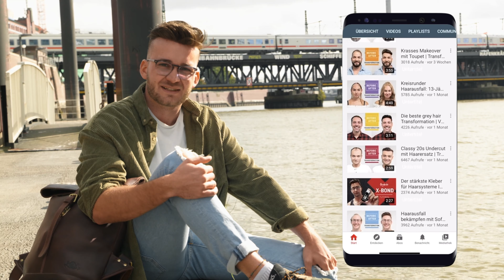Why my hair system was my best decision ever | Hairsystems Heydecke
You ask questions, Heydecke customers answer them! Daniel, who’s been our customer for 3 years, is ready to answer all of your questions in this video. He takes a walk down memory lane, talks about his first experiences with a hair replacement and gives very personal insights into his daily routine. Is there anything else you’d like to ask Daniel? Then write your questions in the comments section!

You have a question, comment or would like to set up a free consultation?
Then write us, go to our website or just give us call!
(Online Consultation can be done via Skype, WhatsApp or Facetime)

Hairsystems Heydecke
Altstädter Str. 6
20095 Hamburg
Germany